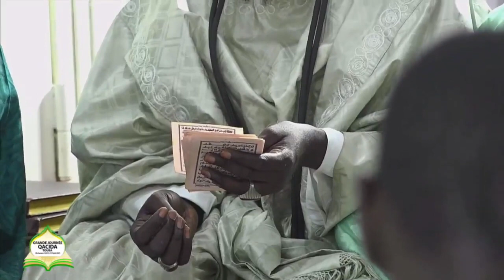Tagui Serigne Touba Tagg Yonnet bi PsL S.Ahmadou Mbacke Plateau Spécial N•6 waac